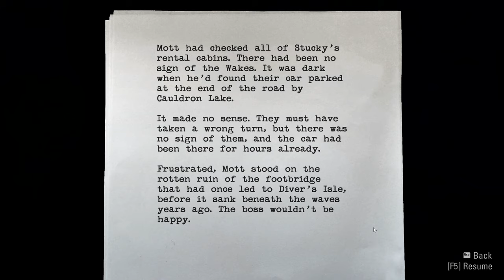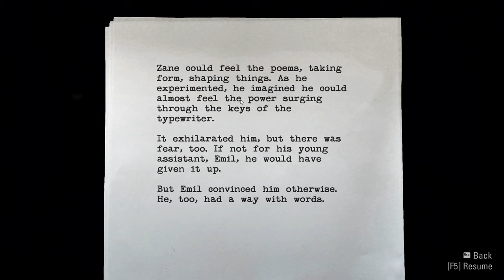CAULDRON LAKE LODGE | Alan Wake Remastered | Part 8